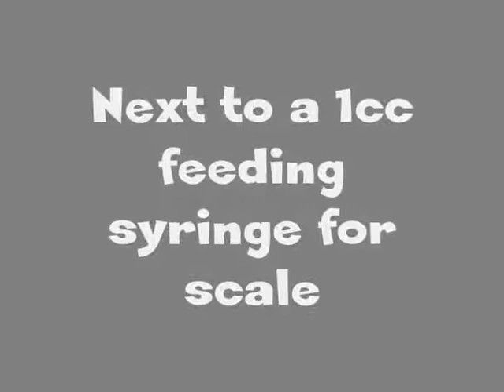pip pup June 2011 b.wmv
An eastern tricolored bat